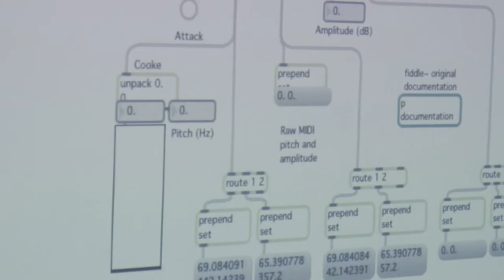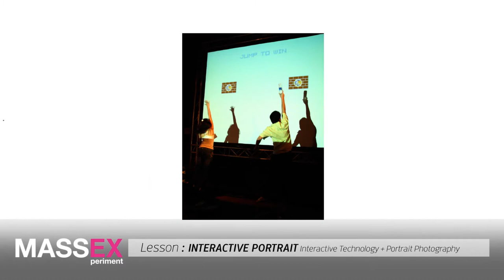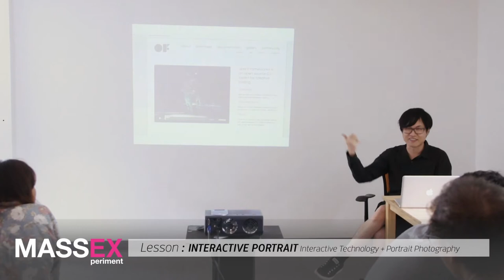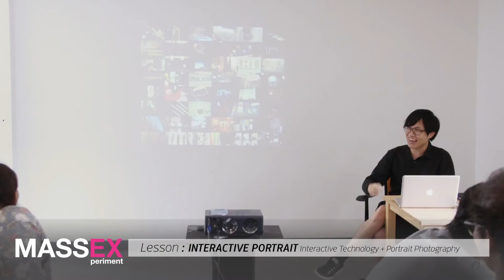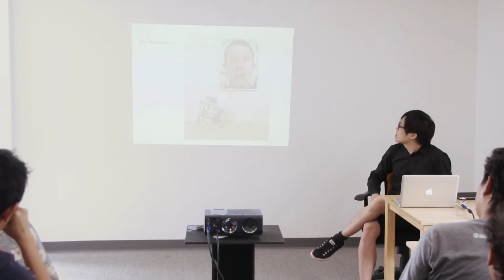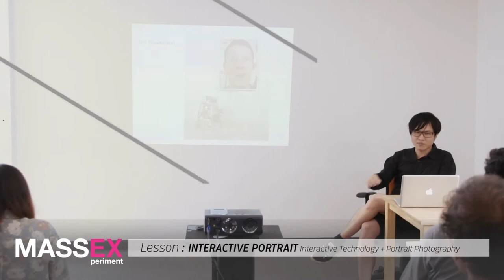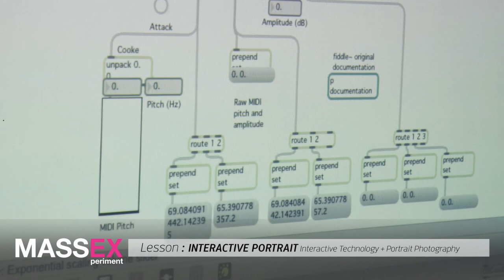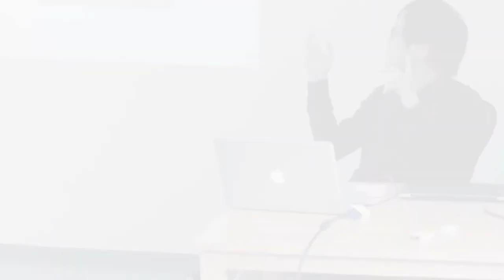[Lecture 25 min] MASSEXperiment Class 04 with Nattapol Suphawong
Massuniverse x ThaiGa x Canon
presents

Massexperiment
class 4 | Interactive Portrait

Lecturer by Nattapol Suphawong
Technology Director at INT2Studio,
New Media Artist, University Lecturer

Experimental Design Classroom
with 18 leading visual communication designer.
Every Saturday & Sunday,
One day one designer

MASSEX Powered by MASSUNIVERSE
department of Education of MASSUNIVERSE